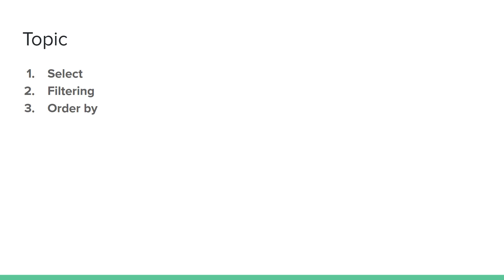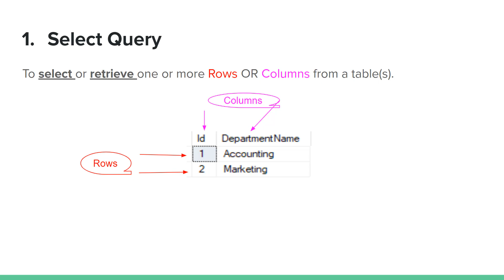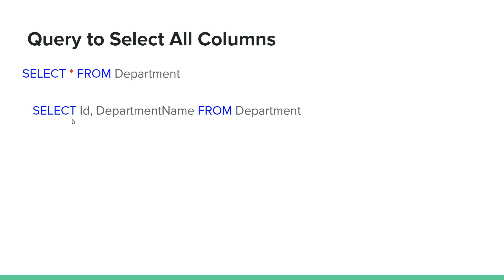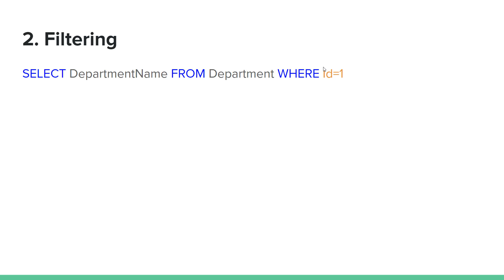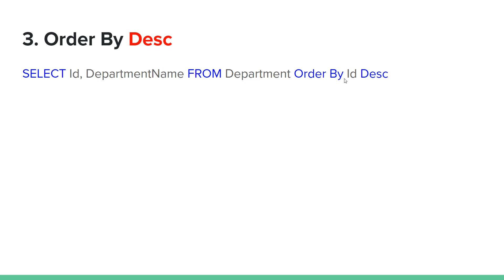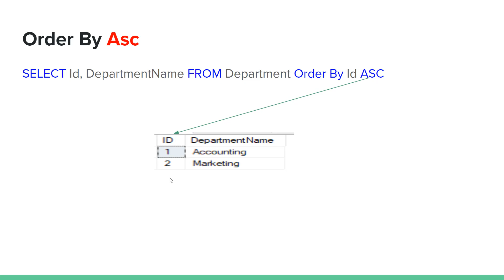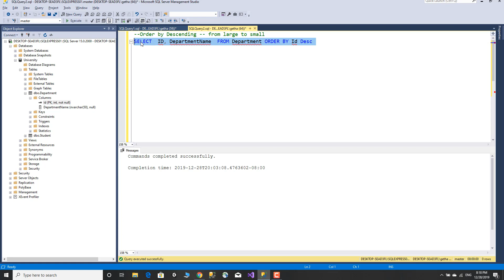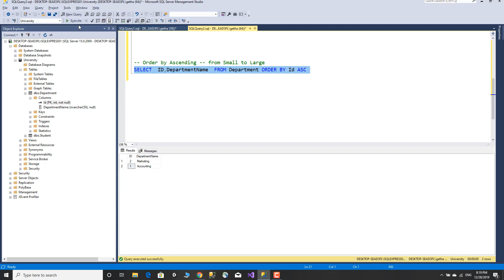Database Tutorial in Amharic Lesson 8 - Select Query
1. How to write basic select query from a single table.
2. How to filter out rows from select result.
3. How to order the result of a select query in Ascending or Descending order.

Query using *
SELECT * FROM Department

Query specifying columns:
SELECT Id, DepartmentName FROM Department

Query to filter out rows:
SELECT  ID , DepartmentName  FROM Department WHERE Id=1

Query to sort column in Descending order:
SELECT  ID, DepartmentName  FROM Department ORDER BY Id Desc

Query to sort column in Ascending order:
SELECT  ID,DepartmentName  FROM Department ORDER BY Id ASC